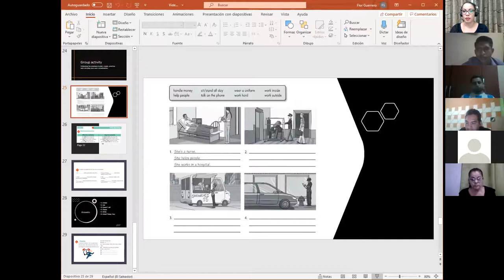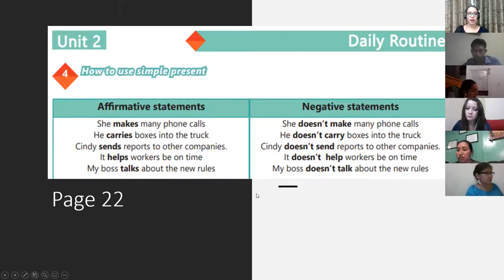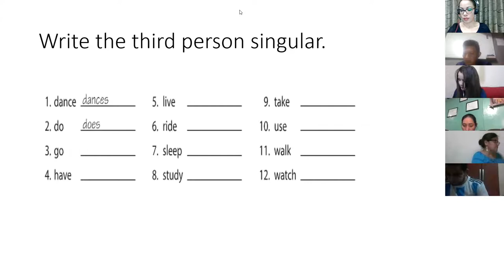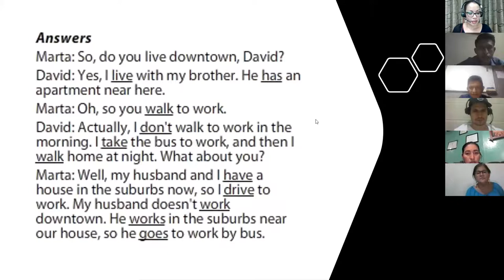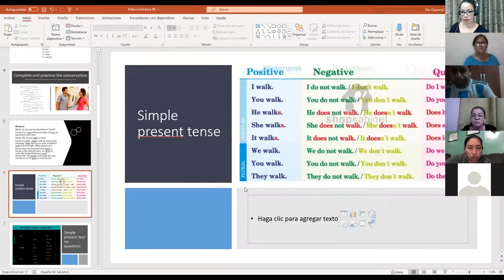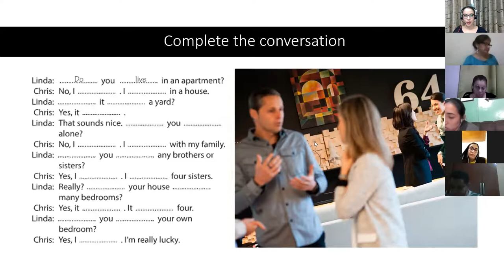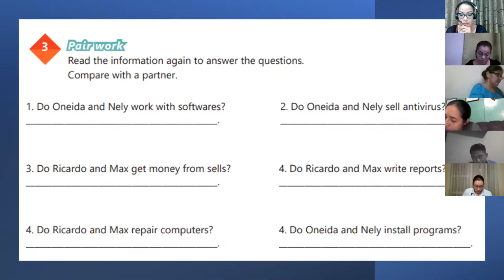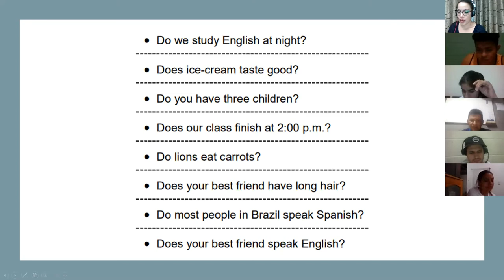Ingles Corporativo- Videoconferencia #8 Daily routines activities practice